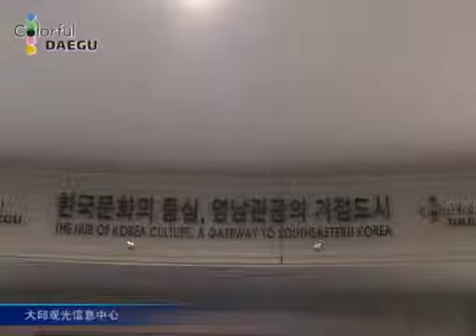Daegu Tourist Information Center (Chinese)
Daegu Tourist Information Center , 대구관광정보센터